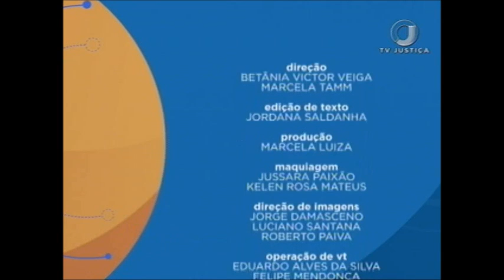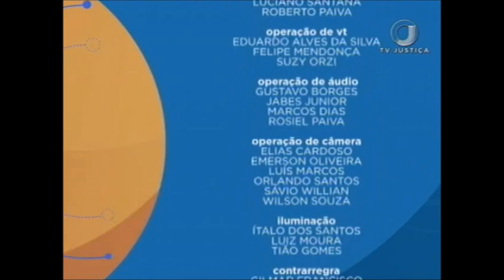Saber Direito Aula - Direito do Trabalho e Direitos Fundamentais - Aula 4 (22/06/17)